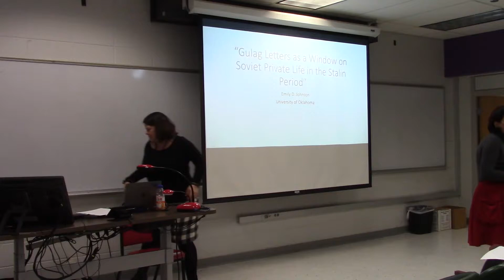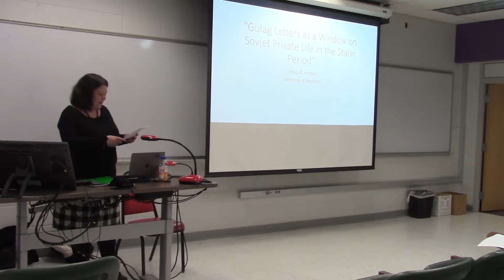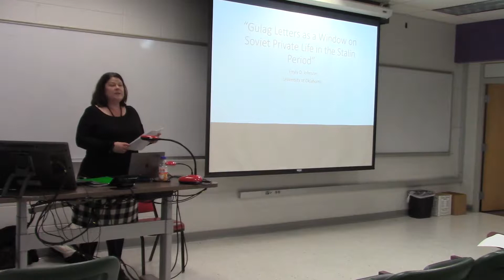Gulag Letters as a Window on Soviet Private Life in the Stalin Period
Emily D. Johnson - University of Oklahoma - Guest lecture in the Russian Program at the University of Arkansas.